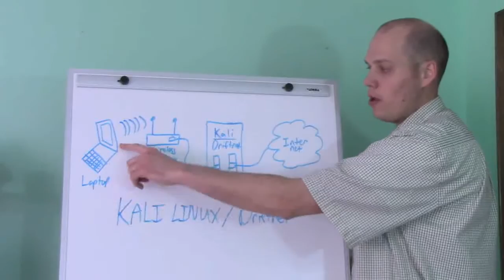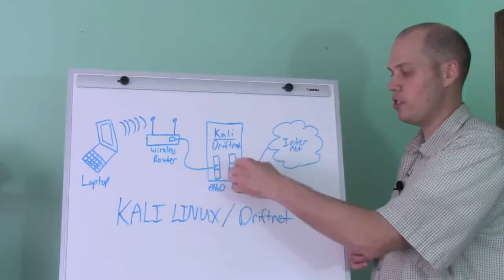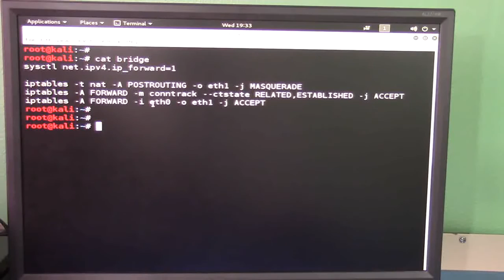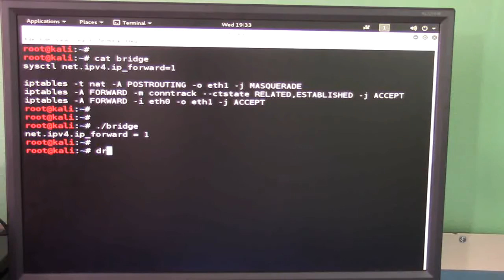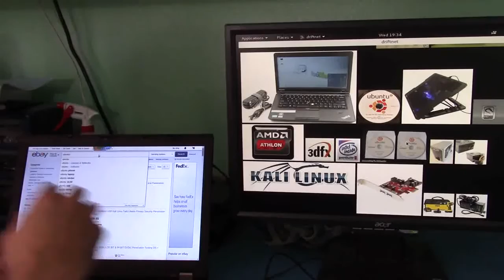Using Driftnet on Kali Linux to Sniff Images on Network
Commands to setup NAT:

sysctl net.ipv4.ip_forward=1

iptables -t nat -A POSTROUTING -o eth1 -j MASQUERADE

iptables -A FORWARD -m conntrack --ctstate RELATED,ESTABLISHED -j ACCEPT

iptables -A FORWARD -i eth0 -o eth1 -j ACCEPT